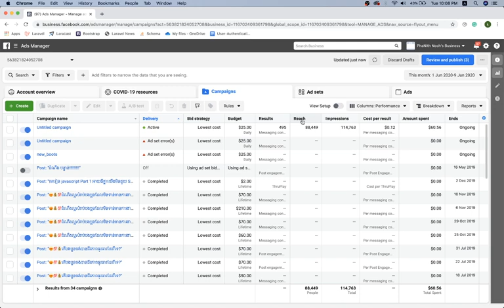លទ្ធផលនៃការ Boost Post របស់ខ្ញុំ​ខប់ៗ | របៀប​ Boost Post Facebook Page